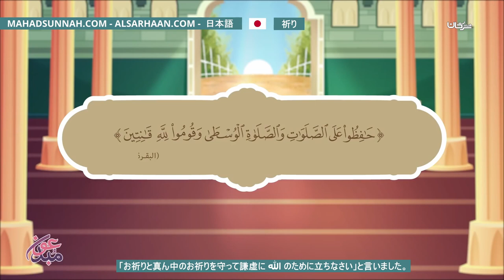おいのり の しかた - صفة الصلاة